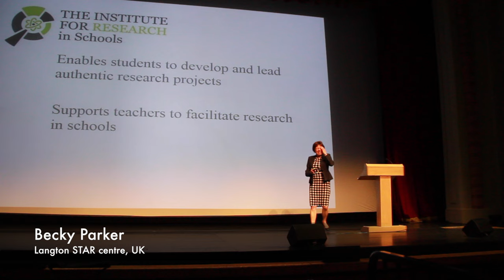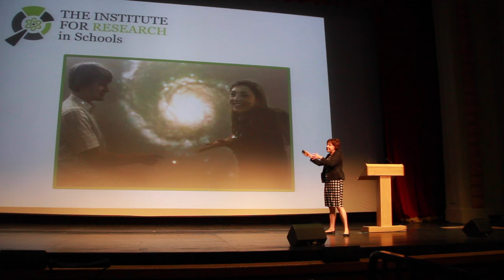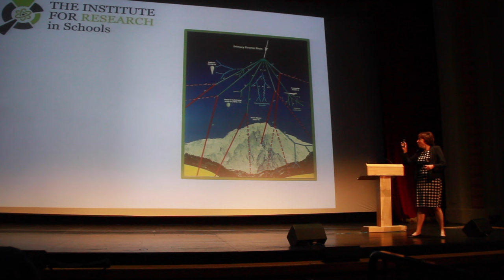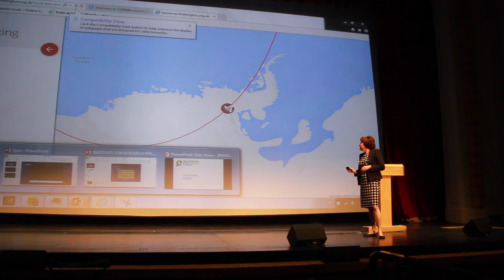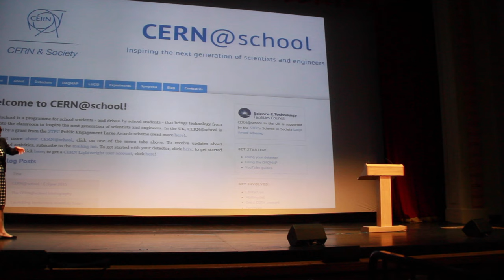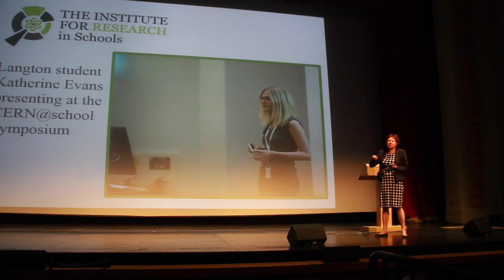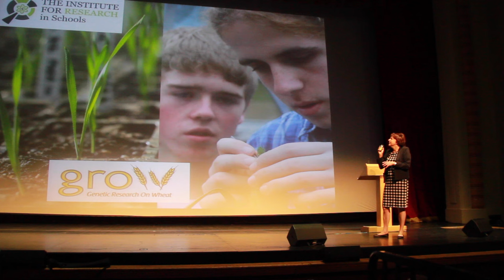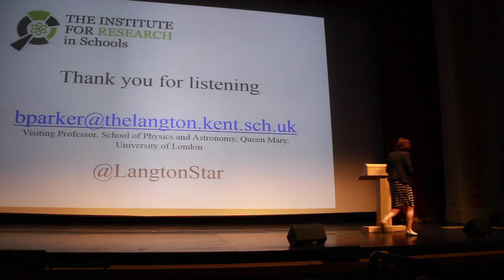Keynote: enabling students to be research scientists with cern@School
Keynote at Science on Stage Festival 2015